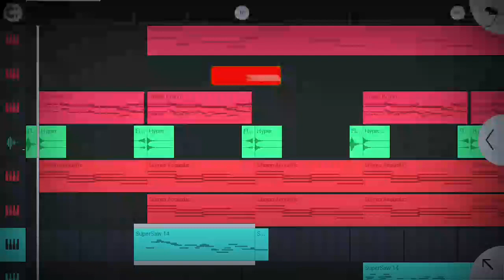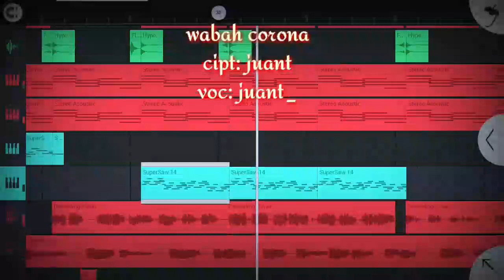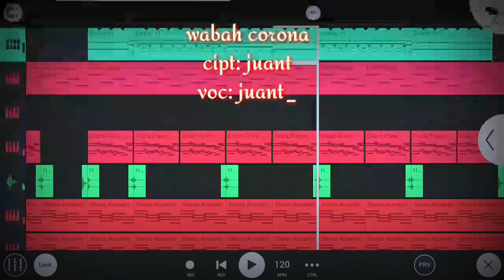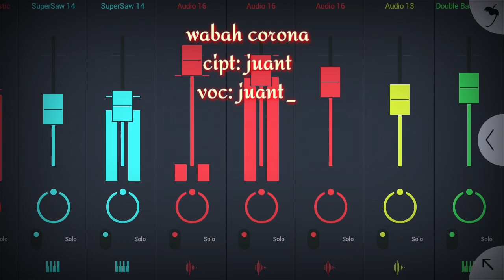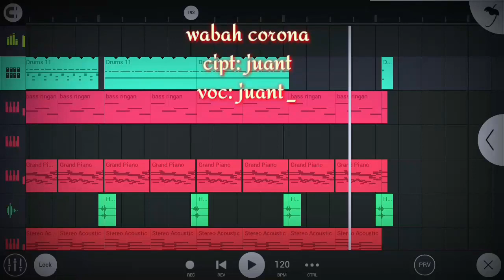lagu Rohani ||| wabah corona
mari berdoa buat bangsa dan negara kita...
salam sehat